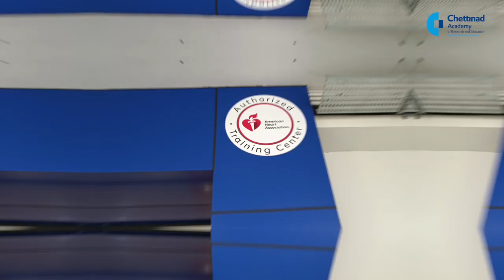From Student to Doctor: Inspiring Journey at CARE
Embark on an inspiring journey from student to doctor as we delve into the transformative experiences at CARE! Uncover the challenges, triumphs, and invaluable lessons that shape the path to becoming a compassionate healthcare professional.